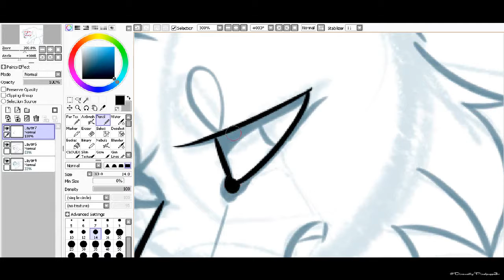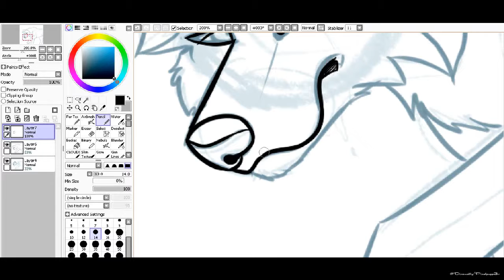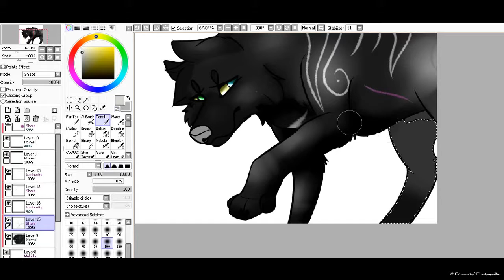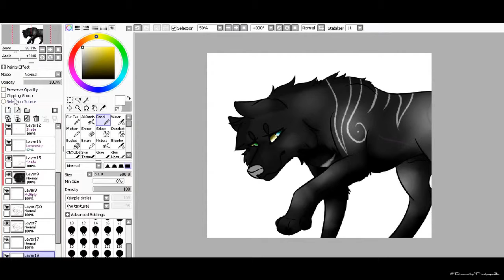Start Again :|: Vent Speedpaint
Hello again my dudes.
First, forgive me for not posting again in forever. School is rough, friendships are rough, life is rough, and finding space on this stupid laptop is rough.

Second, I've been obsessed with this song for like a week now and it's all I can listen to without getting bored or annoyed. (I need help, I know, shut up)

Third kinda, it's been a rough week even though I've been doing fine. I just felt like this little vent video would be a way of getting some small stuff off of my shoulders, hence the lyrics of the song if you will.
Onto the vent itself: (skip over it if you don't care)

People have taught me that sometimes, being alone is the best way to be.
I'd like to thank a couple people who may never in a million years see this, but thanks..
Thank you for making me realize that people are not dependable, dangerous, hurtful, careless, and cold.

Couple words of advice;
Don't fall in love unless the person is truly worth getting broken and tearing yourself down for.
Don't make friends if they hurt you and leave like you're the one at fault.
Buy a dog instead. Dogs are your friends.

I'm not even gonna watch this over to check for mistakes when it's done. I just wanna sleep.

Fun fact about Grayson:
- His actual height is 5'7